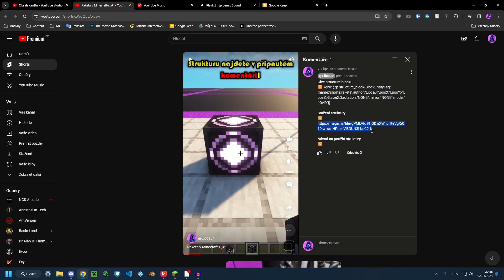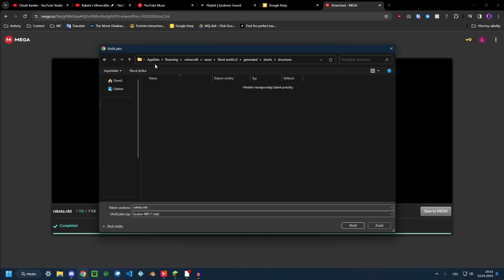Převedení Struktury do Vašeho Světa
Dneska vám ukážu, jak převést command blocky pomocí struktur do vašeho světa.